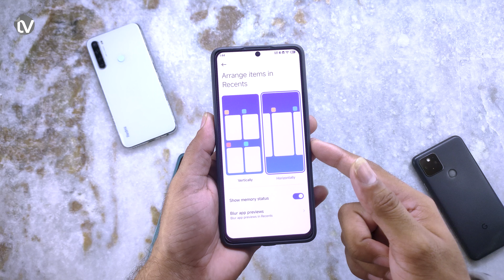POCO Launcher Update Review: Is It Worth It?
Get ready for the ultimate POCO Launcher update review! 🚀 Dive into the revamped features and enhancements that will completely transform your smartphone experience. Is the latest POCO Launcher update worth it? Join us as we explore the ins and outs, uncovering all the hidden gems and improvements that will take your device to the next level. From enhanced customization options to seamless performance upgrades, this update has it all. Stay ahead of the curve with this in-depth analysis of the POCO Launcher update - your shortcut to a more efficient and personalized mobile experience.